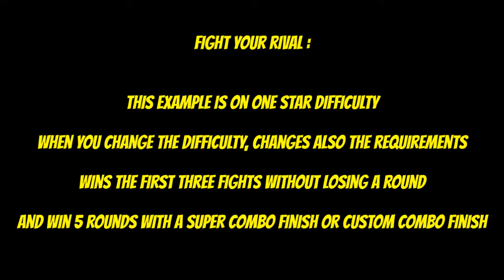PS Street Fighter Alpha 2 Fight Your Rival